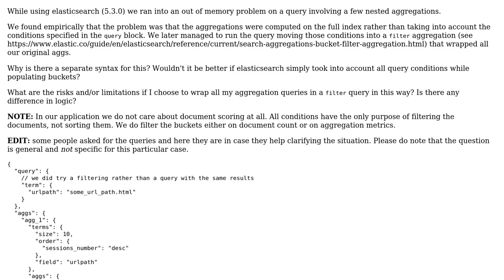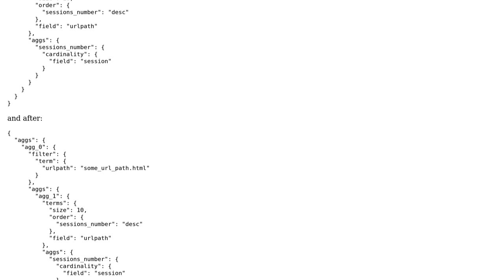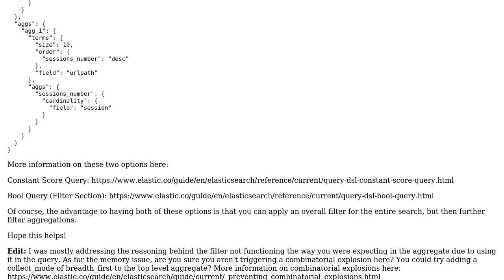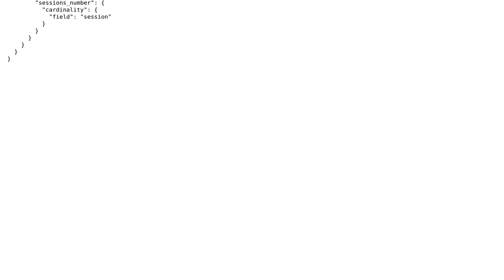Why is the filter aggregation necessary? (2 Solutions!!)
Why is the filter aggregation necessary?

With thanks & praise to God, and with thanks to the many people who have made this project possible! | Content (except music & images) licensed under CC BY-SA | Music | Images & others | With thanks to user Thomas Decaux user Rad80 user Lusid and the Stack Exchange Network Trademarks are property of their respective owners. You are responsible for your own actions.